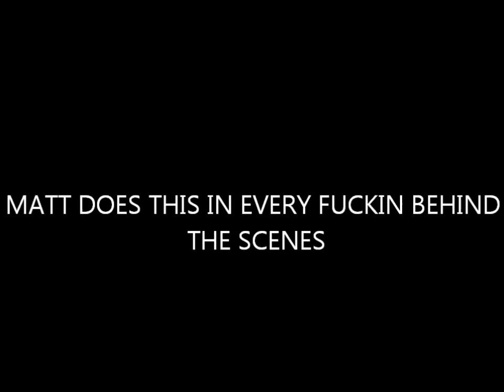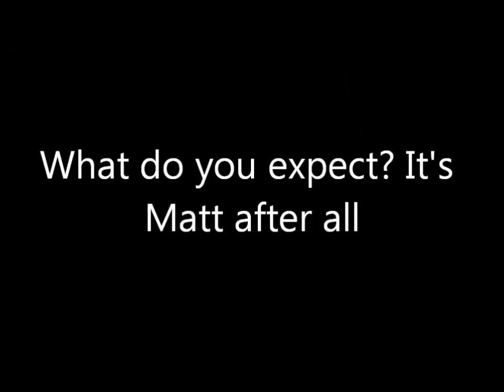Matt Webb Chipmunk Moments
dont own!